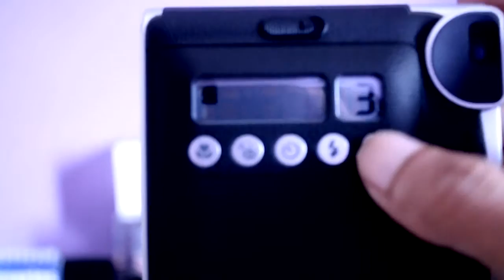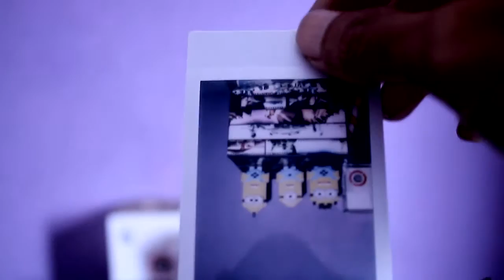Test Fujifim Instax Neo 90 Classic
test and preview
fujifilm instax neo 90 classic